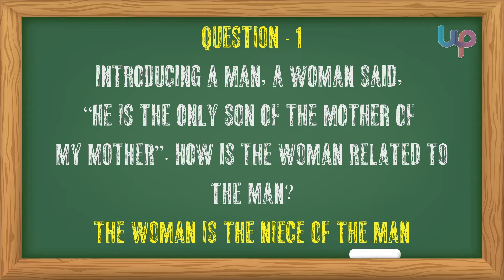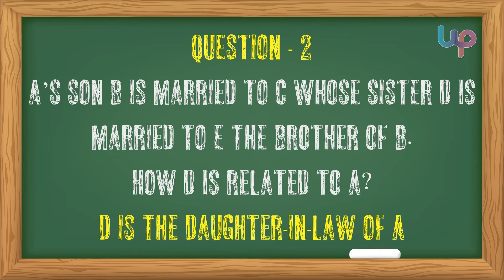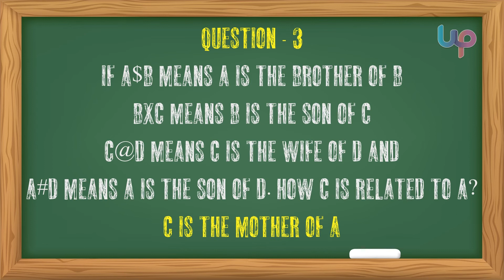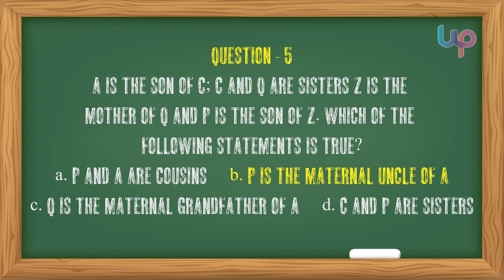Blood Relations - Practice Session - 3 | Jegannath Alagendran | Campus Crack | Amazing Aptitude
Hi Viewers,

Here in this video we discuss about the most possible patterns and cracking methods of blood relation problems. Blood relation problems are most frequently asked in all competitive exams and selection interviews. Let us crack it with some simple steps.

If there is any doubts regarding the session, you can ask in comment. Also can suggest topics that can be discussed under aptitude concept.